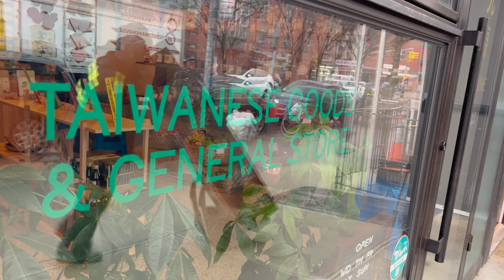Taiwanese-Inspired Shops in Brooklyn Bring Taiwanese Culture to U.S. | TaiwanPlus News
📹Reporter(s): Eason Chen/Howard Chang/ Leslie Liao/ Eric Tsai/Jaime Ocon

This week is Taiwanese American Heritage Week, which celebrates the Taiwanese diaspora. We head to New York to see how Taiwan is making inroads overseas through its food.